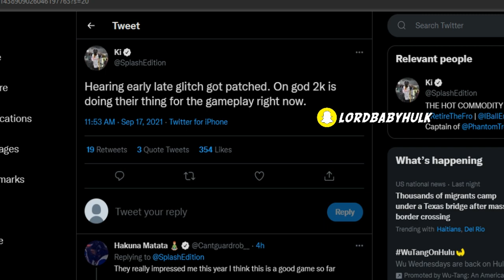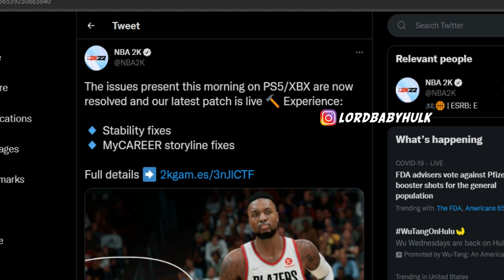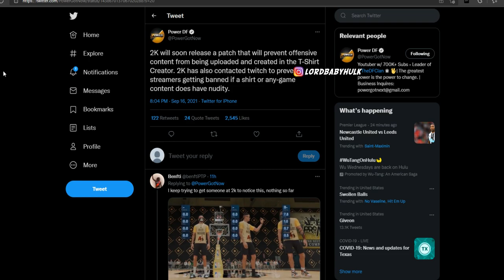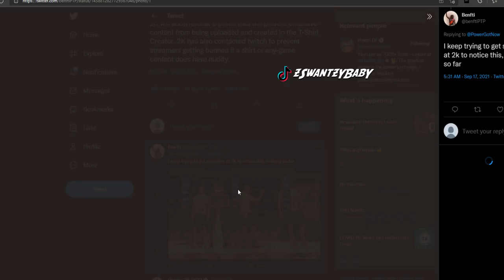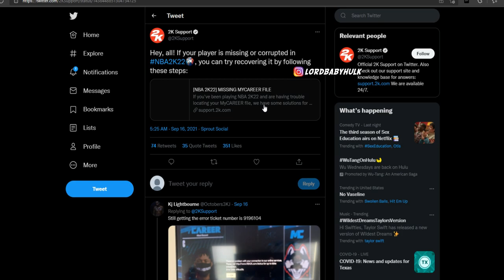NBA 2K22 NEWS! HOW TO GET CORRUPTED MYPLAYER BACK 2K22 | PATCH NOTES! HOW TO GET DELETED PLAYER BACK